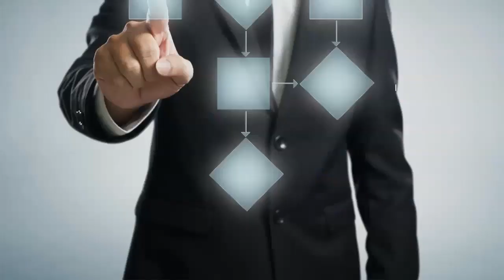[Blog] It's a SaaS World Out There: Get a Grip on Your Expectations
These are popular words in cloud service provider ads. And these words seduce many companies, as that's their purpose. That's what they're supposed to do.

Everyone thinks that because it's "in the cloud", it's easier and faster to implement and start using.  SaaS or cloud solution implementations are often done in hours, rather than weeks or months.  Saved implementation time and low monthly cost fits easily into the operational budget. But easier, faster, and cheaper aren't the only considerations when choosing a cloud service. There are more things to think about before making a purchasing decision.

saas

Keep Your Expectations in Check
saasThe evolution of cloud computing solutions really started to hit the mainstream in the late 1990's, with the release of Salesforce.com in 1999. Internet bandwidth increases led to other entries into the arena, with Amazon's commercial web services. The arrival was complete when Web 2.0 arrived in the mid-2000s, and now the solutions are coming fast and furious with advances in virtualization and the adoption of universal software interoperability standards.

Today's challenge is figuring out how to translate your business expectations into service level agreements (SLAs) for cloud computing that support your expectations. Identify the business processes that are affected by the cloud solution, and then craft SLAs that will keep your processes moving smoothly, with minimum disruption. Professional cloud solution providers understand this, and can help guide you through it.

Come Together, Right Now
When it comes to purchasing a cloud solution, the fact that it's often so simple to purchase and implement means that business departments often go ahead with a purchase decision without consulting with the IT department. There's the expectation that because nothing's being "installed" on-premise, they don't need IT's input. They'll go ahead with a purchase because that solution helps move their business priorities forward and contribute towards the overall company's bottom line. This often leads to a battle between the two departments. IT has a much wider view when it comes to sourcing and implementing technology. Before purchasing a new technology solution, they’ll consider questions like:

Could another department also use this solution?
Is another department already using a solution that could meet this business need?
Can this solution be integrated with our existing data to benefit others departments?
Does this solution align with our corporate strategy on security, technology, cost, etc.?
Bringing together business and IT goals is the key takeaway here. A wider view of your organization lets your teams consider all perspectives, which ultimately benefits your entire organization, instead of just one department.

To avoid this conflict, open the lines of communication between IT and business teams. This sharing of information helps everyone to understand each other’s perspectives, and this knowledge can then be used when making technology decisions.

Breaking down these barriers may be difficult, and it might take a little time to develop trust and a solid communication process, but once in place, it'll avoid any future battle royale you might have. Everyone will understand how their goals affect others, and how they ultimately affect the overall organizational goals.

The first step to building trust and communication is to establish an Evaluation Committee with members from all affected departments. That gives everyone impacted by the decision a hand in it, something that's especially important for service and maintenance planning, since you'll know you're covered from a legal and governance perspective.